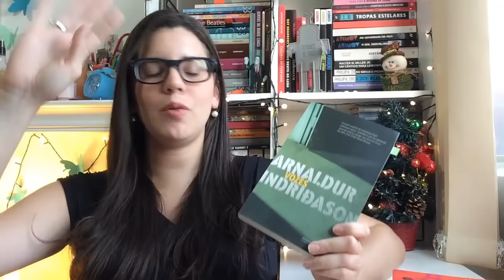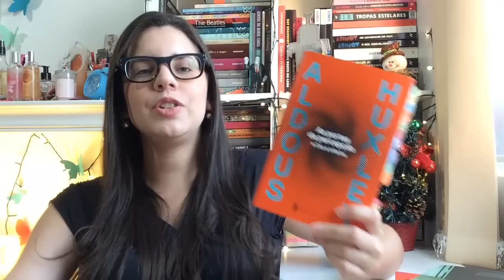LEITURAS de novembro [2015]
Leituras do mês de novembro/2015 o/

Endereço:
Eduarda Menezes
CAIXA POSTAL - 8137
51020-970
Recife - PE